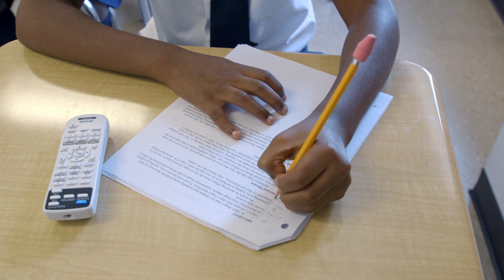Our High Expectations for Success I Classical Charter Schools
Our scholars are high performing in part because we have such high expectations of our staff. As educators, we are committed to providing scholars with tailored support based on their specific needs, in every subject, and throughout each school day.

Classical Charter Schools is a National Blue Ribbon Award winning network founded in 2006 in one of our nation’s most untapped congressional districts to address the South Bronx’s stark inequality of access to education. Through a classical curriculum and highly structured setting, Classical prepares K-8th grade students to become liberated scholars and citizens of impeccable character who achieve proficiency in and advanced mastery of New York State Performance Standards.